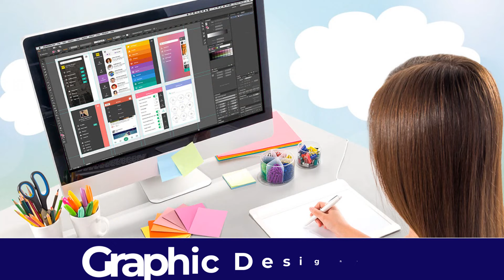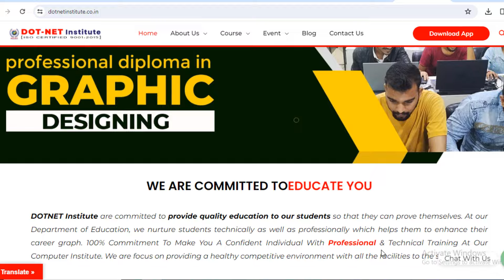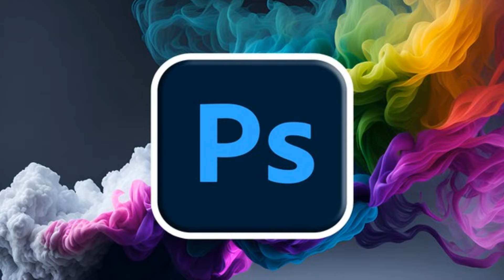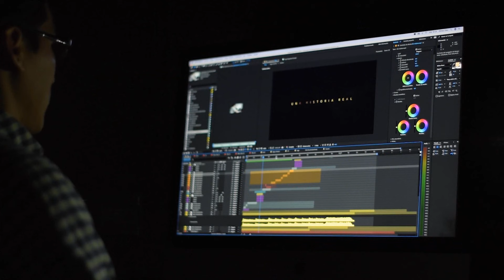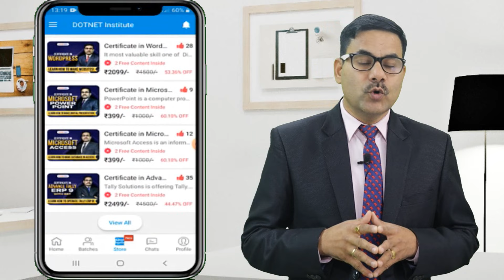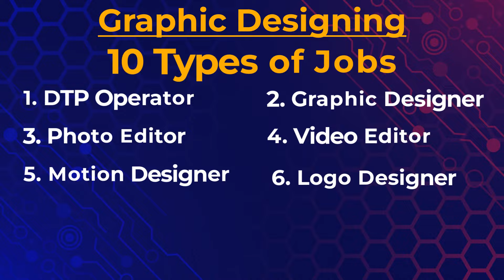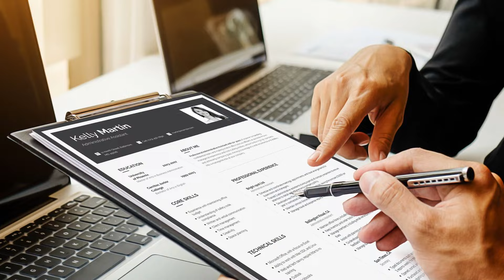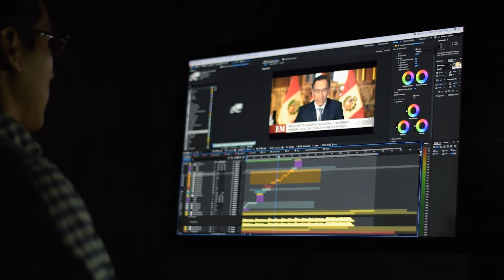JOB के लिए कंप्यूटर में यह कोर्स करना चाहिए | Konsa Computer Course Karna Chahiye for Job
Yes, Konsa Computer Course Karna Chahiye for Job in this video we are providing you a best course information which one give you jobs easily you must watch it till the end to know all for JOB के लिए कंप्यूटर में यह कोर्स करना चाहिए

Thanks
DOTNET Institute

Surendra Gusain
DOTNET Institute